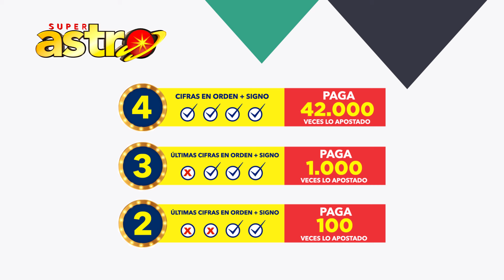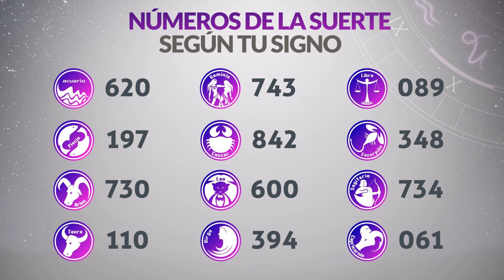Resultado ASTRO SOL y ASTRO LUNA del Martes 22 de Octubre de 2024 SUPER ASTRO 😱💰🚨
Resultado de Astro Sol Martes 22 de Octubre de 2024
Resultado de Astro Luna Martes 22 de Octubre de 2024
Astro Sol 22 de octubre
Astro Luna 22 de Octubre
Astro sol del veintidos de octubre
Astro luna del veintidos de octubre
Super Astro del veintidos de octubre
Resultado de Astro Sol veintidos de octubre
Resultado de Astro Luna veintidos de octubre
astro luna
loteria astro
invierte
resultados gana
loterias gana